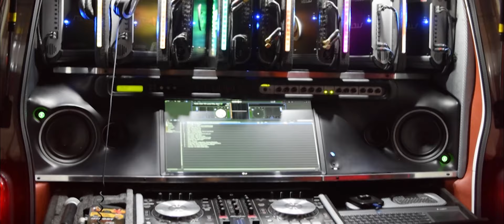Roger Speaker Shop Fundraising Car Show